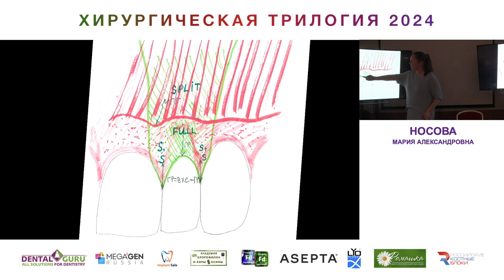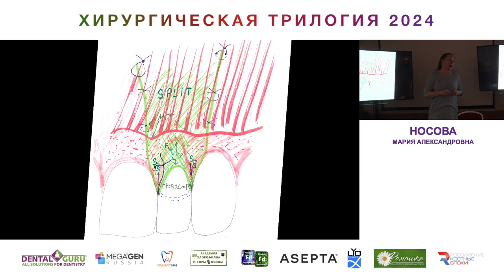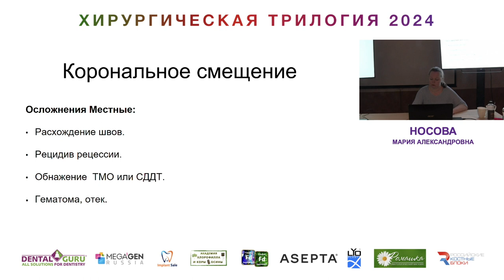Курс Носовой Марии Александровны. Хирургическая трилогия 2024. Часть 18